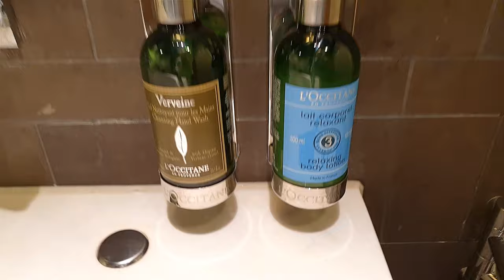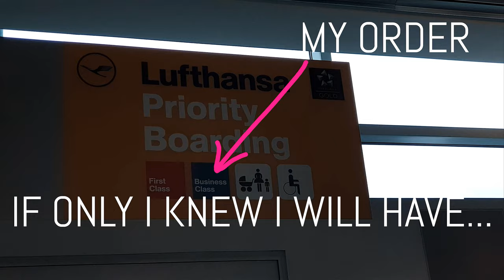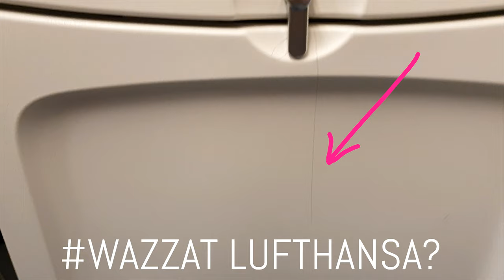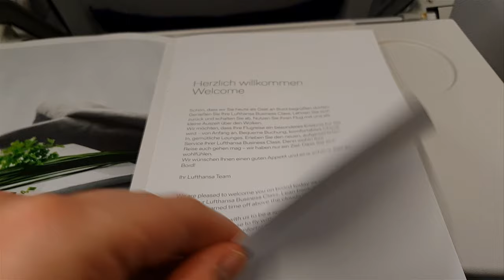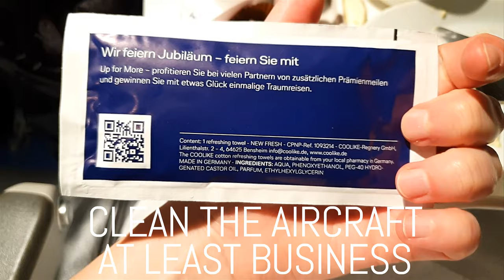LUFTHANSA Worst Business Class Experience Blond Travels Trip Report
LUFTHANSA Worst Business Class Experience Blond Travels Trip Report Disaster flight Lufthansa aircraft

Hi everyone. It was my first time flying with Lufthansa and it was a complete disaster. I was denied priority boarding with my business class ticket. Personnel at the gate were very rude and boarding was a very negative experience overall. Aircraft stink urine, seats were dirty and noise was so weird I was not sure if I will reach my destination. I do not recommend flying Lufthansa in Europe, unless you have no other choice. Buy cheapest ticket you can get and pay extra for the seat at the emergency exit. I honestly felt I was flying a low cost airline that economizes literally on everything-including your-business passengers comfort. Better pay more and fly a different airline like a human.

Date of travel:  December 2018

Barry White - Never, Never Gonna Give You Up

-EXTRA-
Gina Yashere-its dirty-Life at the Apollo
My channel is not monetized :D